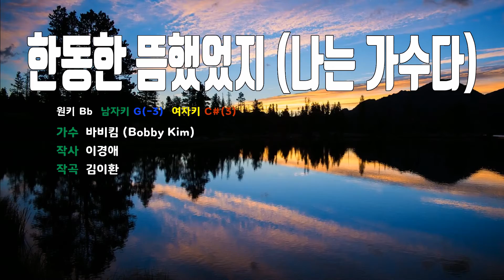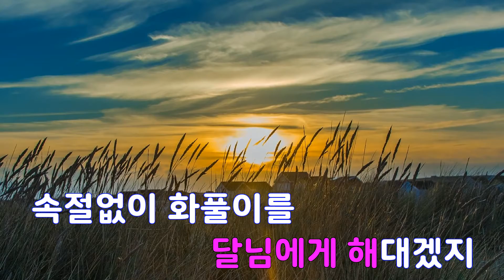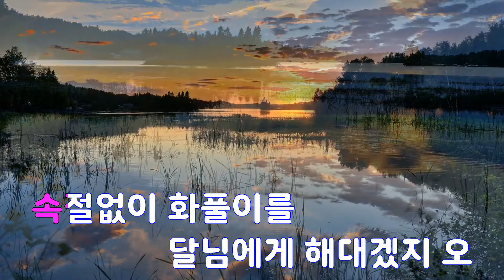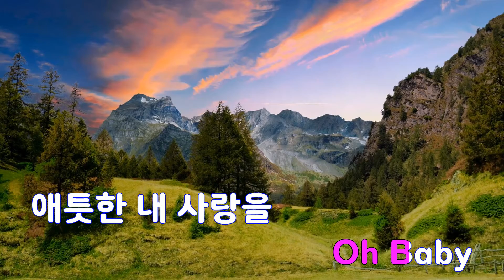[은성 반주기] 한동한뜸했었지(나는가수다) - 바비킴(Bobby Kim)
한동한뜸했었지(나는가수다) - 바비킴(Bobby Kim)
작사 ː 이경애, 작곡 ː 김이환